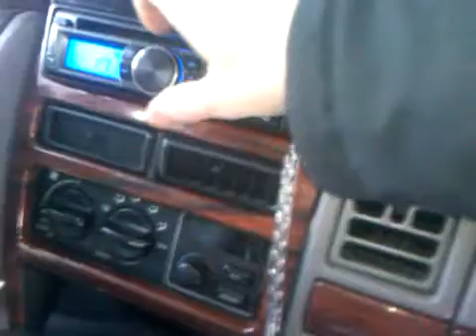mtx 5500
only 1 of my mtx's other 1 is in stpedads car but it bumps just one of em..kinda sounds bad cuz it not tuned but yeah here ya go lol